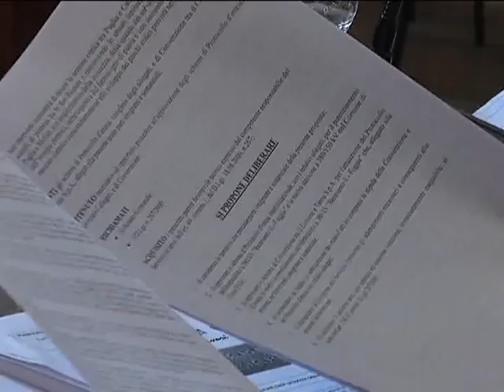Comune, maggioranza in tumulto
Nella riunione di venerdì dieci dicembre diversi provvedimenti controversi, con frizioni fra Udc e Pd e qualche problema anche in casa socialista. Il malcontento dell'assessore Iuppa per un altro rinvio della delibera sul Decathlon. Il servizio di Giovanna Greco dal tgblu dell'11 dicembre 2010